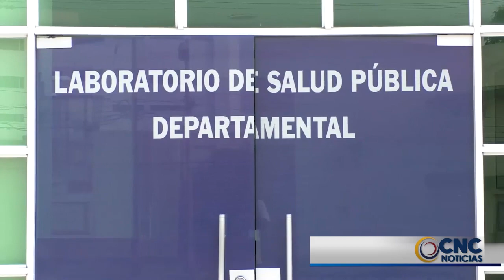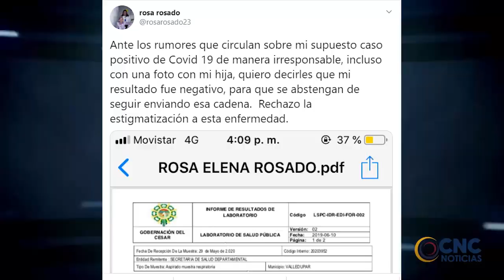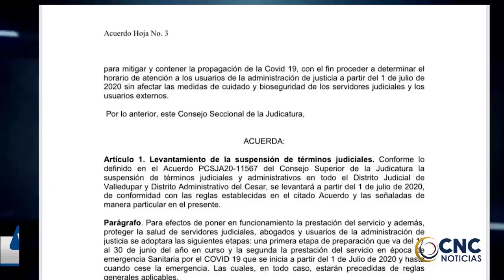El exalcalde de Astrea, Sandy Sepulveda, y varios contratistas fueron capturados CLICK CNC